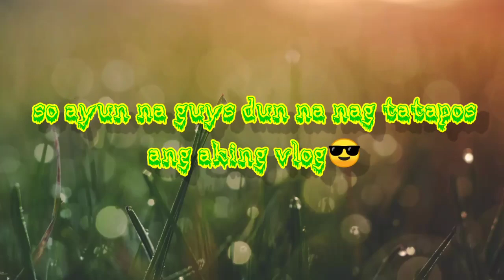pano magiging marami ang bunga ng sitawan./ paano mag alaga ng sitawan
Magandang  gamot para pampatay ng white flies

Magandang gamot na pang pa bunga

repelant for the insects

 paano mag alaga ng  sitawan